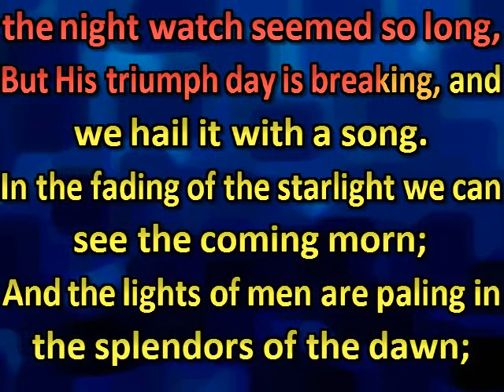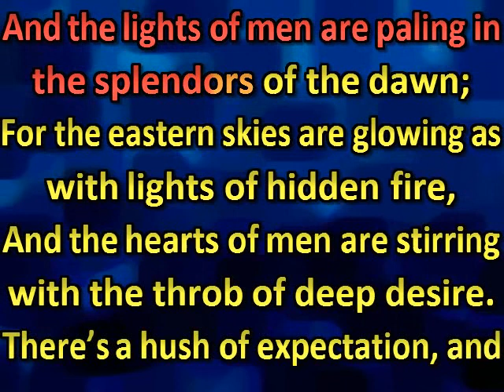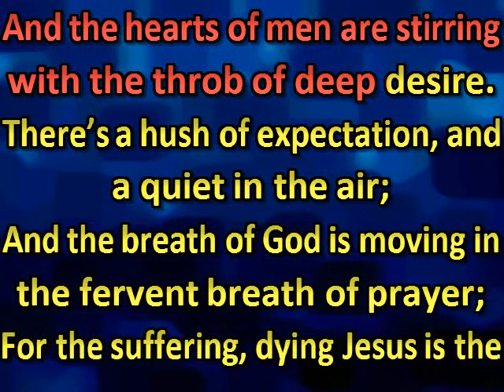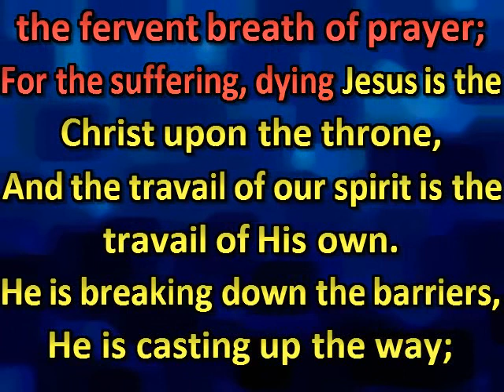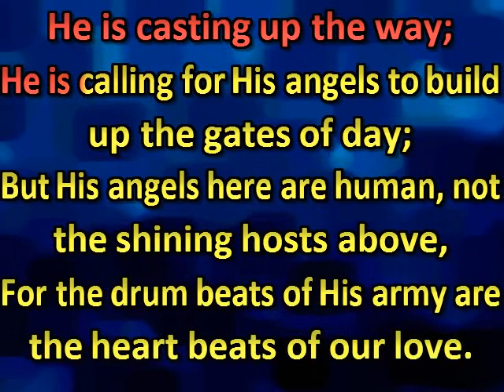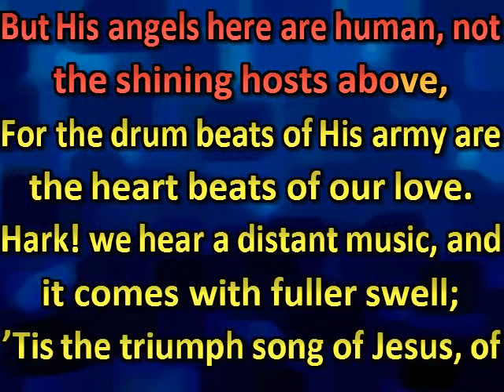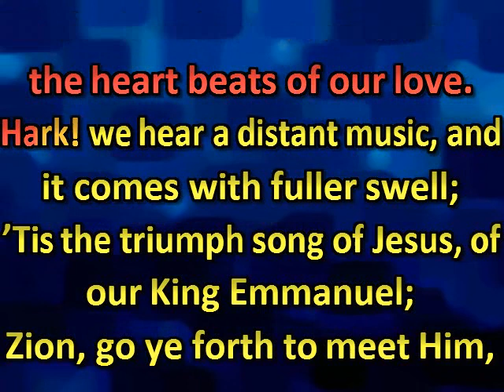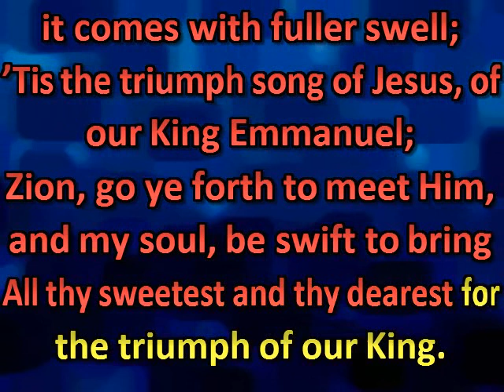There’s a light upon the mountains